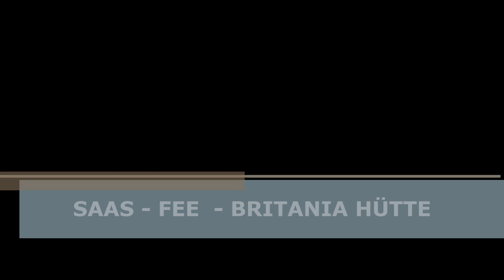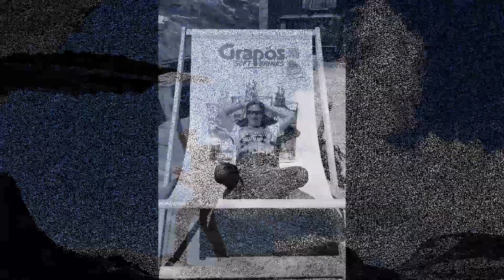BRITANIA HÜTTE - SAAS-FEE - HD